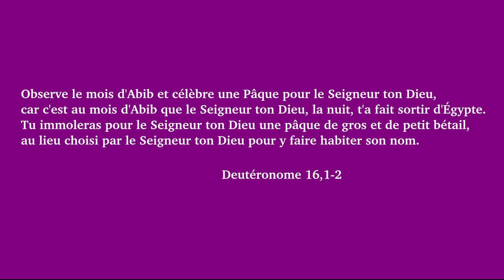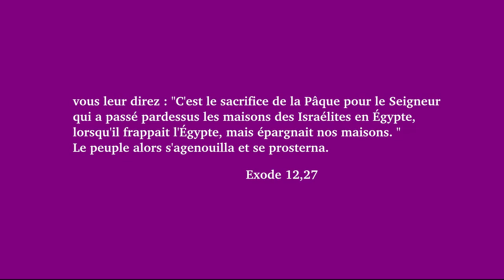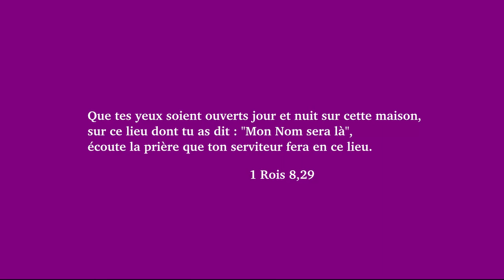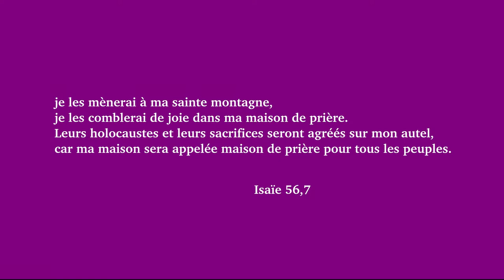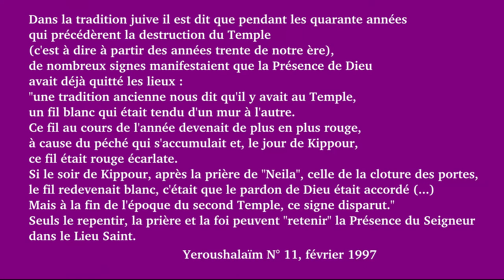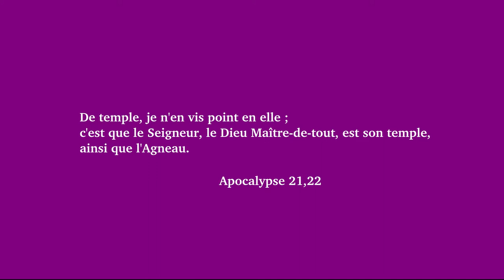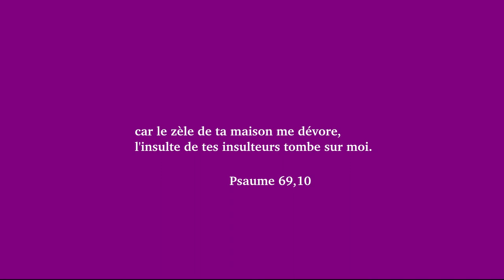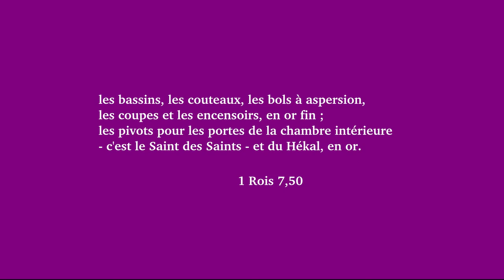Jésus chasse les vendeurs du Temple